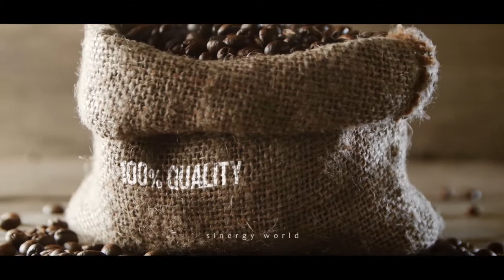Econaxx Coffee - Membuat Cacing Menjadi Naga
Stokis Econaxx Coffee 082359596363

Daftar Di Team Eco Racing Solution (ERS)
Bonus 10 Website untuk Promo Online
Bonus Group WA Pembinaan
Bonus Group WA Presentasi Online
Bonus Bimbingan Sukses Tembus Reward Rp 1.6 Milyar dalam 12 Bulan